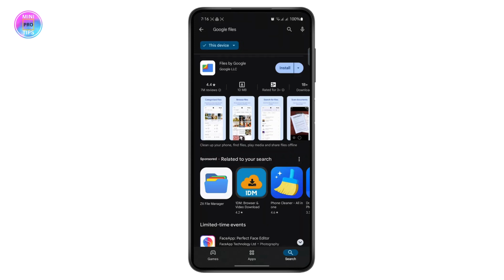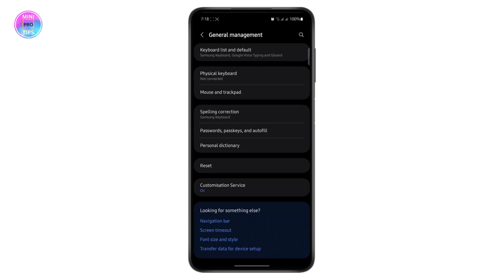5 Quick Ways to Refresh Your Android Device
5 Quick Ways to Refresh Your Android Device

Learn how to quickly refresh your Android device with these 5 simple methods in this step-by-step guide. Whether your phone is slow or unresponsive, these tips will help you improve its performance and keep it running smoothly.

In this video, you'll discover how to refresh your Android device effectively. We'll cover various techniques, including how to auto refresh in Android, to help you get the most out of your device.

0:20 Method 1: Restarting Your Device
0:45 Method 2: Clearing App Cache
1:15 Method 3: Updating Apps